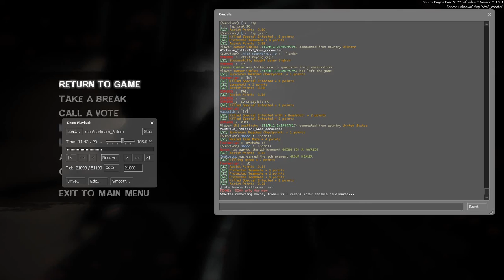failed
here's the thing I was quiet the whole time until that happened so ppl were interested on what made me laugh since that was my first time laughin for 3 hrs straight